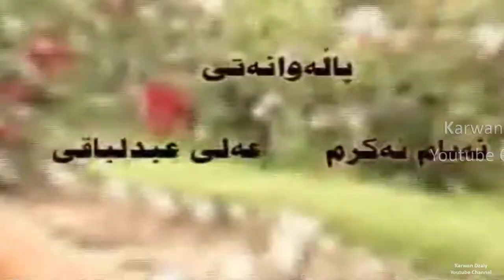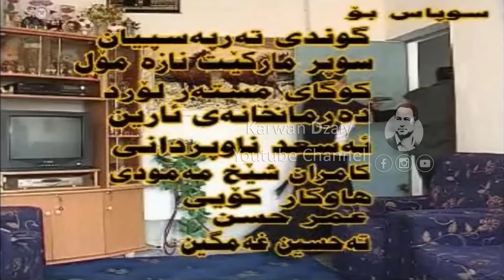Filmi Kurdi - 3ajul(shamo & 3abo) HD | فیلمی كوردی - عه‌جول/شه‌مۆ و عه‌بۆ